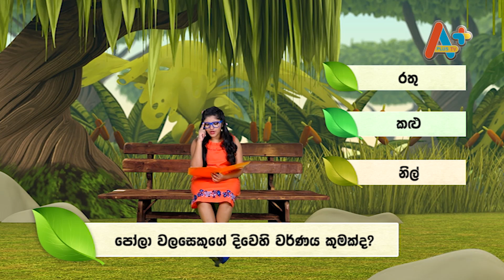Poth Pincha EP46 2019